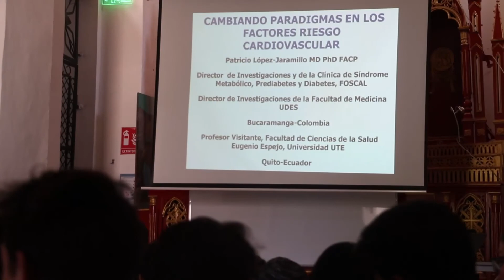Dr. Patricio López Jaramillo - Universidad de Santander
El día de ayer recibimos la visita del Dr. Patricio López Jaramillo, médico y académico ecuatoriano muy destacado de la Universidad de Santander, en Colombia. Más